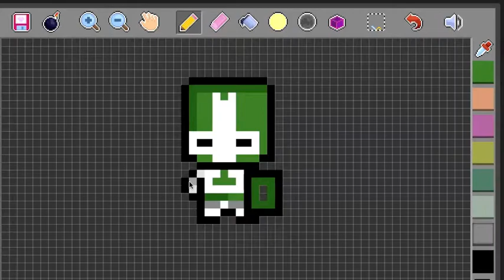PIxel Art - Castle Crashers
I will make characters from an amazing game!